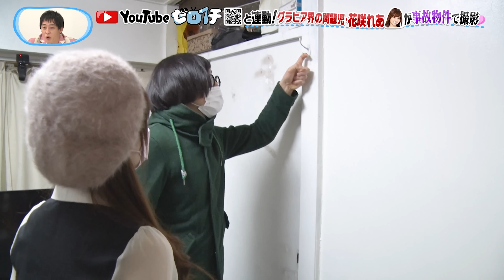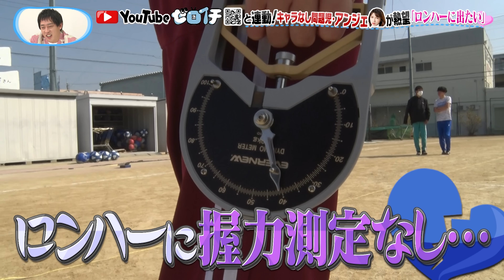【ゼロイチ褒め#6】森田が悩んだ末出した結論は・・・ゼロイチのNo.1問題児は誰？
3月31日（木）に地上波でOAした
「ゼロイチファミリアは褒められたい＃６」がYouTubeにUP！

ゼロイチファミリアメンバーが「ゼロイチTV」でUPされた動画を
さらば青春の光・森田に”頑張ったので褒めて欲しい！”と見てもらう番組です。

今回はゼロイチの問題児をフューチャー！
グラビア界の問題児を自称する「花咲れあ」
セクシーすぎる問題児「真島なおみ」
そしてこの番組でキャラがないと迷走する「アンジェラ芽衣」
その３人のうち真の問題児をさらば森田が決定します🎉

地上波でもお届けしたゼロイチTV内の3人の問題児企画！
まだご覧になられていない方はぜひこちらからご覧ください♪
もちろん何回も見てね❤︎

そして！
明日4月7日（木）18時には、収録大反省会の様子も公開！
今回も元芸人で番組スタッフの吉田がメンバーにガチアドバイス！
真の問題児に新たな人が浮上！？

MC  :  さらば青春の光・森田哲矢
進行：桃月なしこ
出演： 花咲れあ・真島なおみ・アンジェラ芽衣
　　　　林ゆめ・黒木ひかり・由良ゆら

2022年 動画UP予定日（すべて１８時UPです）
4月7日、8日、15日、20日、22日、29日

Shortsも随時公開しますので、お楽しみに！